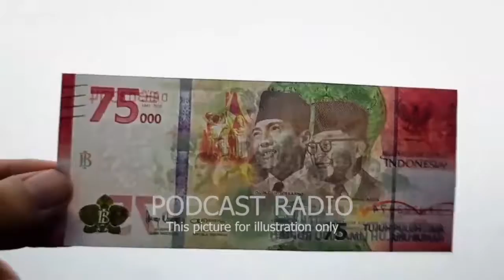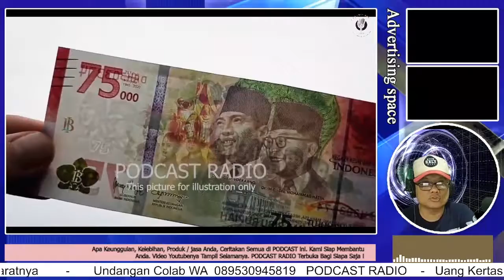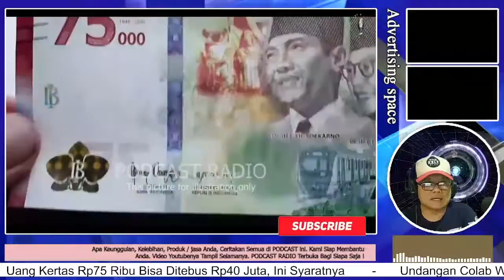Uang Kertas Rp75 Ribu Bisa Ditebus Rp40 Juta, Ini Syaratnya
sejak beberapa waktu terakhir, uang pecahan Rp75 ribu ini diburu oleh kolektor uang. Disebut oleh seorang pria yang dikenal sebagai Mr Zein, ada alasan mengapa kolektor mengincar uang tersebut. Penasaran ? yuk kita simak penjelasannya
Namun sebelumnya

Tag PODCAST,berita terbaru,uang kertas,berita terkini,75 ribu rupiah,ditawar kolektor,uang kertas ditawar kolektor,bank indonesia,uang peringatan kemerdekaan,bi,upk,republik indonesia,kolektor uang,mr zein,berita terupdate,berita viral